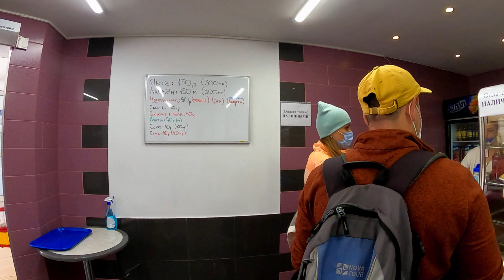Пингвин открыт!!! Чебурек -90! 🌴ЛАЗАРЕВСКОЕ СЕГОДНЯ🌴СОЧИ.